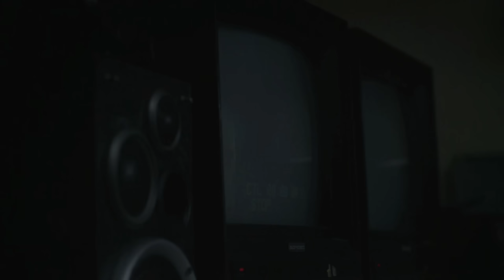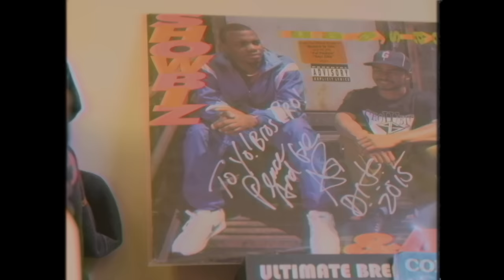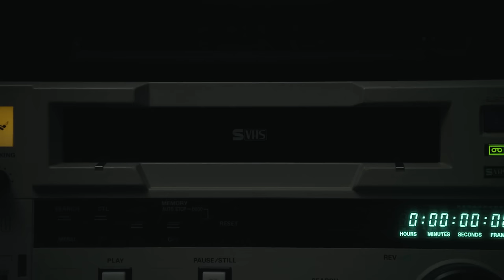AKLO×JAY’ED「Different Man」Music Video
AKLO×JAY’ED
1st EP “Sorry... come back later”, 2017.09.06 JOIN

01. Different Man
02. Pick Up The Phone
03. Break It
04. Ballin’ Out
05. Be What You Are
Bonus Track
06. All I Did is Grind
TFCC-86599／¥1,500+税

iTunes Pre-Order『Sorry... Come Back Later』

AKLO x JAY’ED『Different Man』Music Video

[Cast]
AKLO x JAY’ED
MEGUMI
MABU
TOSSY
DJ Deflo

[Staff]
A&R Director：Kazuya Sasamura (TOY’S FACTORY) x Yasuhiro Arai (LDH JAPAN inc.)
Producer：Hisato Yamada (BABEL LABEL)
Director of Photography：Naohiro Ohashi (HAVIT ART STUDIO)
CG & Efeects：マザーファッ子
Lighting：Toshimitsu Inaba
Styling：Panzo a.k.a.Pee-fine (Yo! Bros Pro.)
Hair & Make：Taro Yoshida
Production：BABEL LABEL
Executive Producer：Kimitaka Goka (TV-TOKYO)

Directed by SITE (Ghetto Hollywood)

Special Thanks
Yo! Bros Pro. , Michiko Suzuki (NIKE JAPAN) , Maki Niinuma (TV-TOKYO)